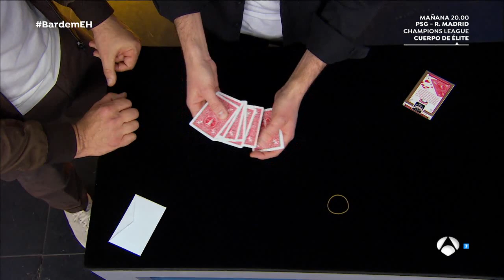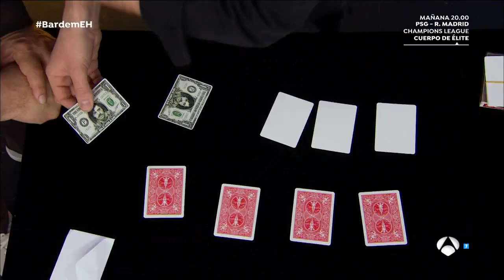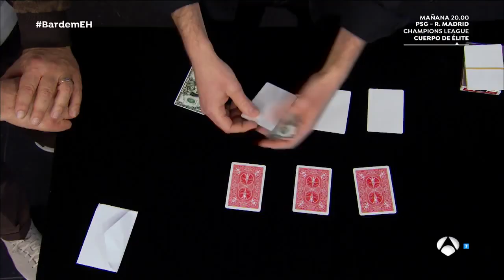Jandro realiza el truco de magia que le haría a Pablo Escobar - El Hormiguero 3.0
Jandro, uno de los magos de 'El Hormiguero 3.0', ha aprovechado la visita de Javier Bardem al programa para presentar su nueva película 'Loving Pablo', para llevar a cabo el truco de magia que él mismo le haría a Pablo Escobar. ¡No te lo pierdas!